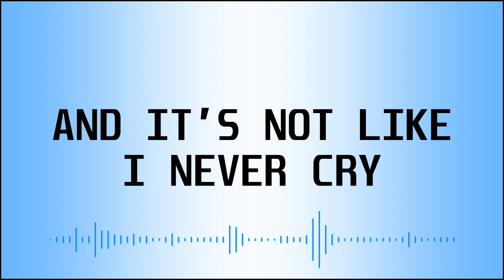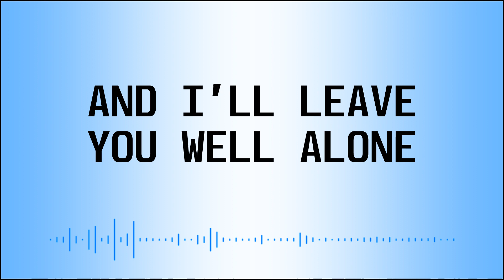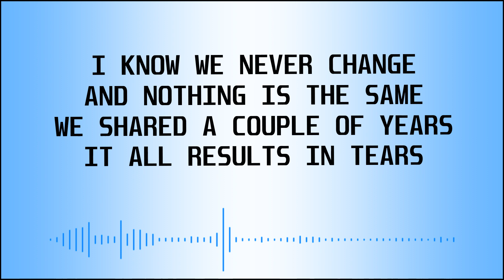Jessica Six - Phone Percent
All copyrights and ownership go to Jessica Six.